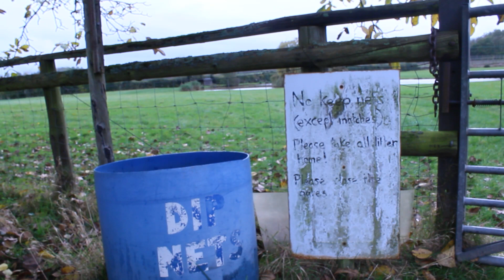The Galeforce Common... Winter Carp, Part 2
Join the Gnome as he  braves wintry weather at a carp pond and reminisces about a memorable session after winter carp, when he actually caught some!